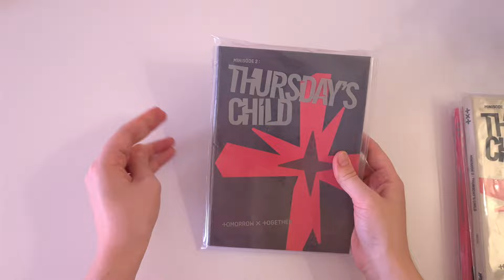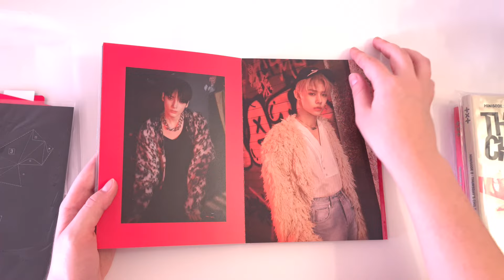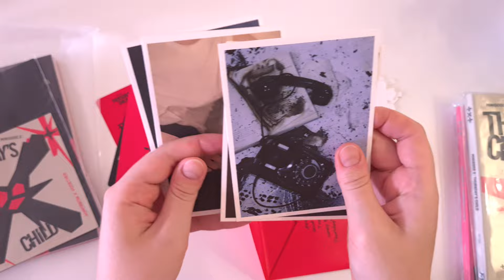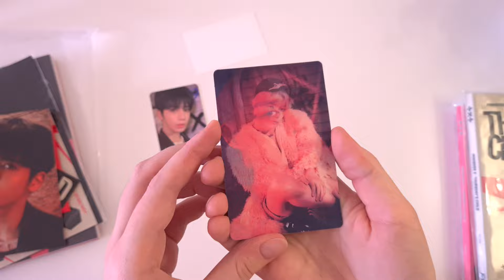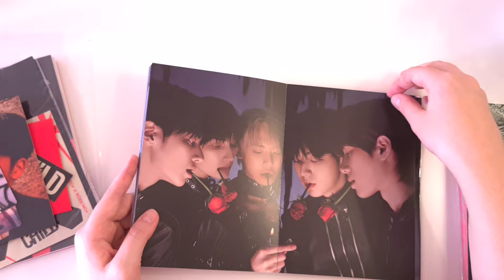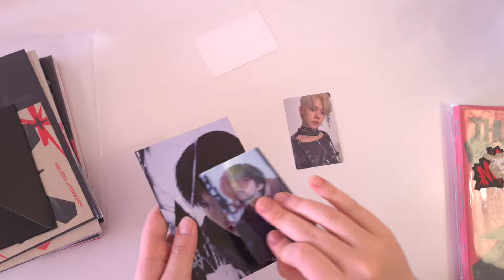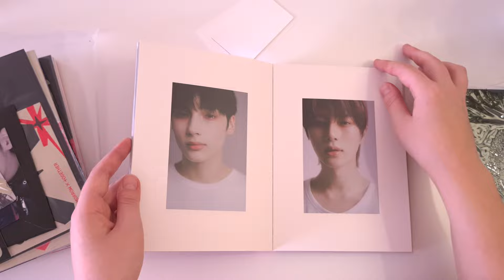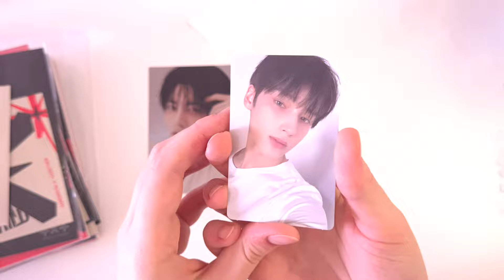Распаковка альбома TXT:minisode2 : Thursday's Child / Unboxing TXT:minisode2 : Thursday's Child